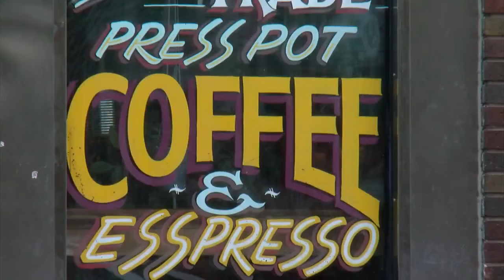Minnesotan To Meet: Artist Phil Vandervaart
Phil Vandervaart has been painting in, and on, Minneapolis and St. Paul for more than three decades, Ali Lucia reports (3:12). WCCO This Morning – July 5, 2016